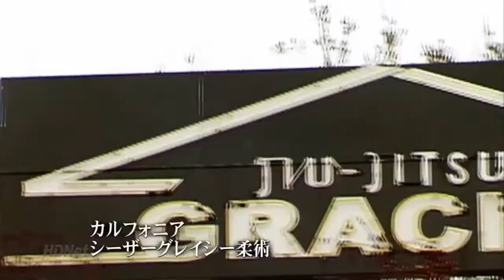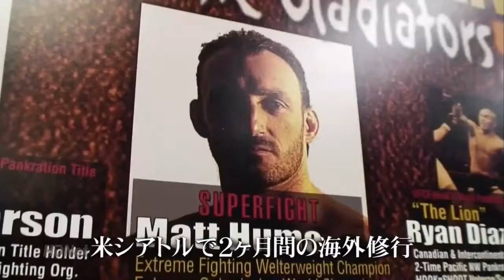DREAM.14 Sakurai Mach Hayato vs Nick Diaz part 1 HD